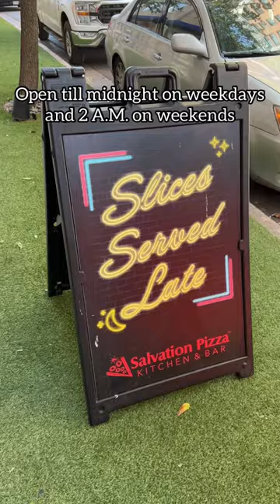One of the Biggest Slices of Pizza in Austin, TX 🍕